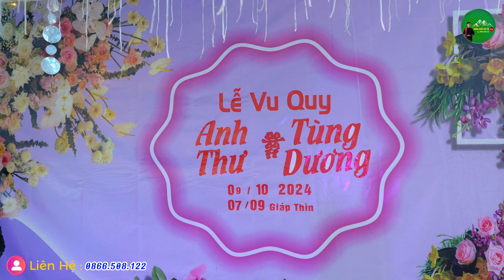Đám Cưới Người Dân Tộc Thái Đen Yên Châu Cô Dâu Chú Rể Quá Đẹp Đôi “ Anh Thư & Tùng Dương .Bản Đán 2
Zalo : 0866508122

🏧 Vietcombank : LÒ VĂN KIỂM
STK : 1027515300